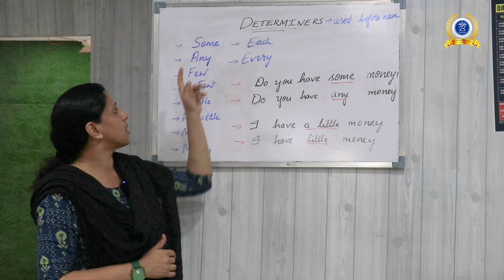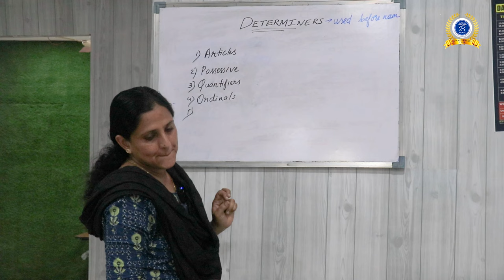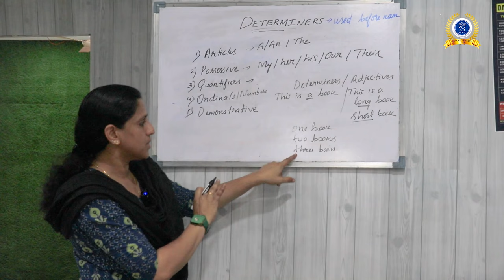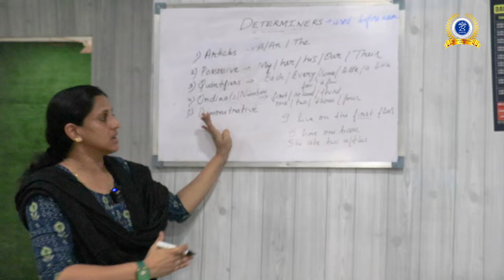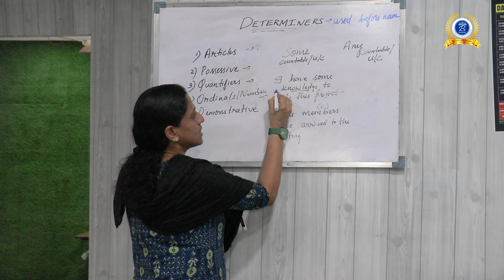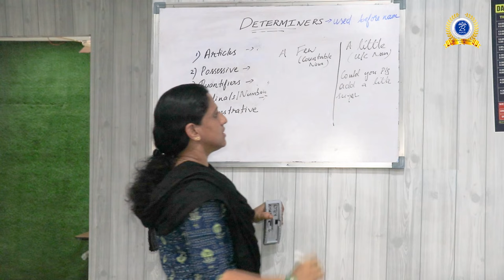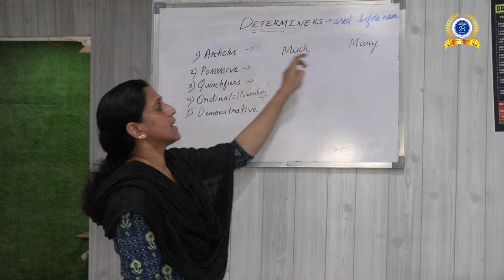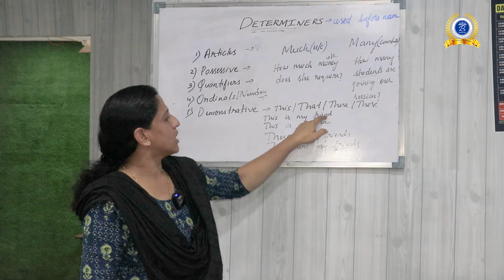DETERMINERS in English Grammar (much /many/little /a little /few/a few)